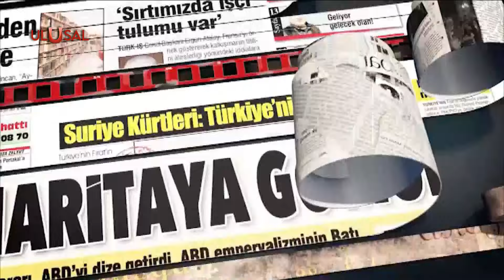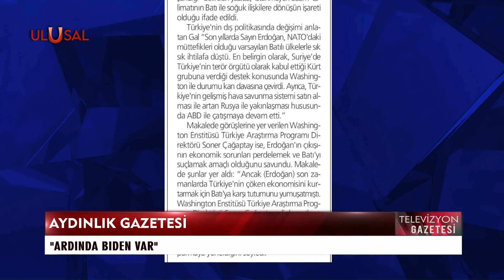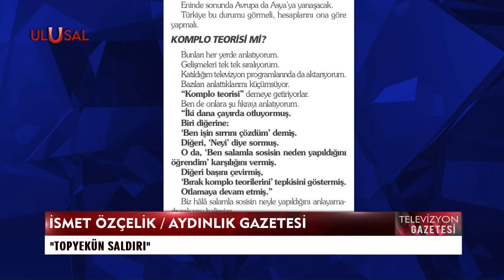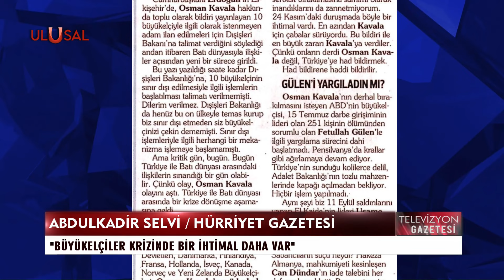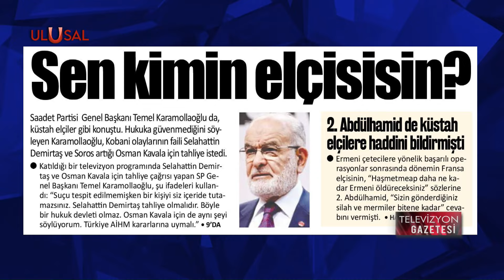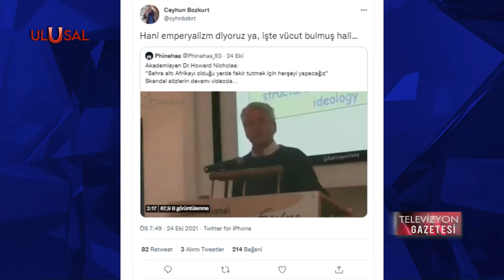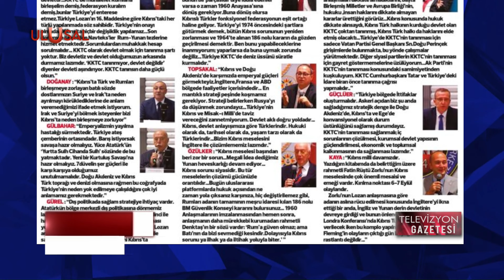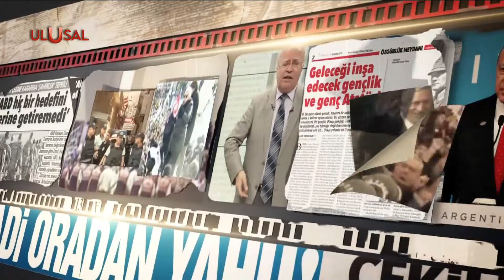Televizyon Gazetesi - 25 Ekim 2021 - Halil Nebiler - Ulusal Kanal